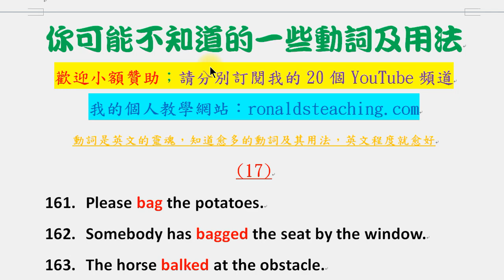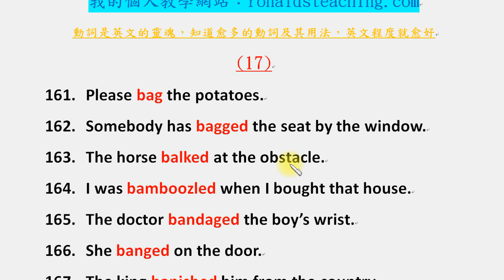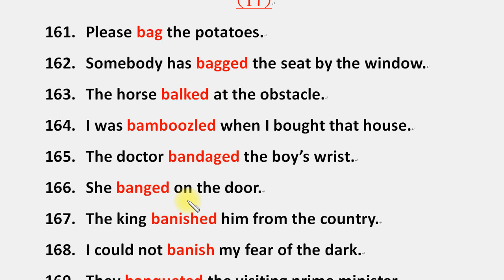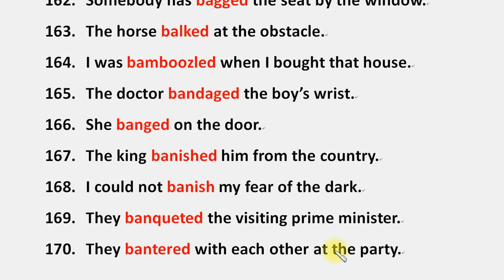你可能不知道的一些動詞及用法 17：bag, balk, bamboozle, bandage, bang, banish, banquet, banter